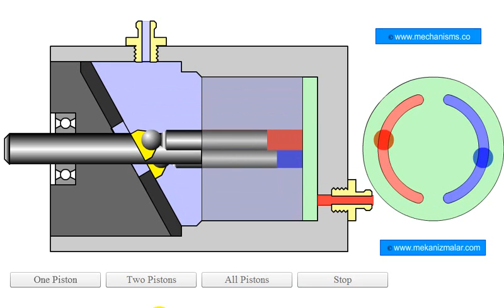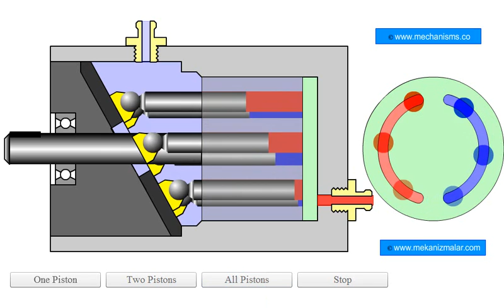Fixed Swashplate Rotating Barrel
An axial piston pump has a number of pistons (usually an odd number) arranged in a circular array within a housing which is commonly referred to as a cylinder block, rotor or barrel. This cylinder block is driven to rotate about its axis of symmetry by an integral shaft that is, more or less, aligned with the pumping pistons